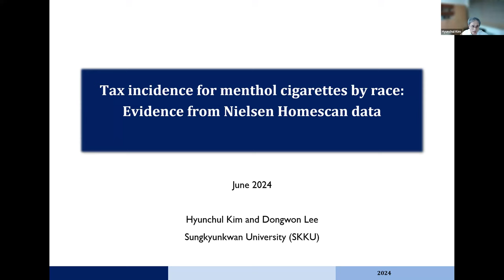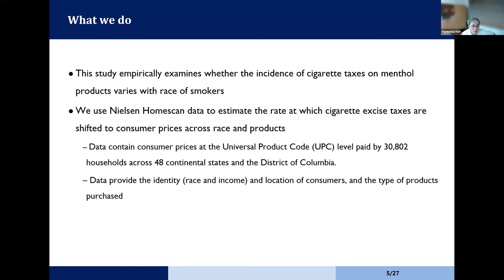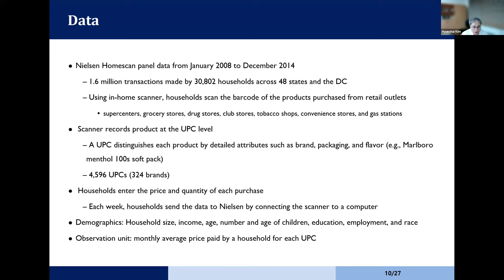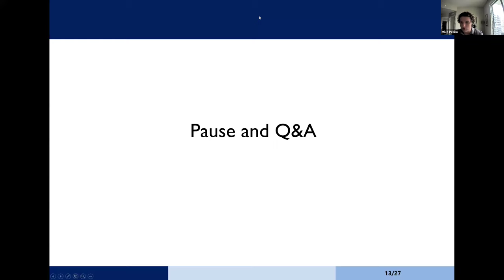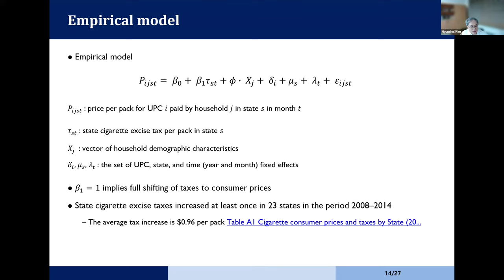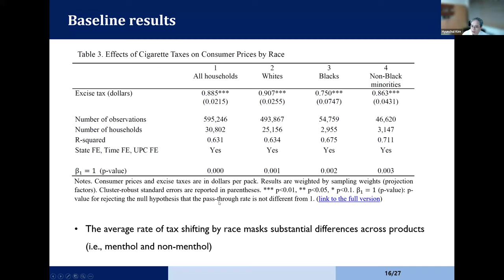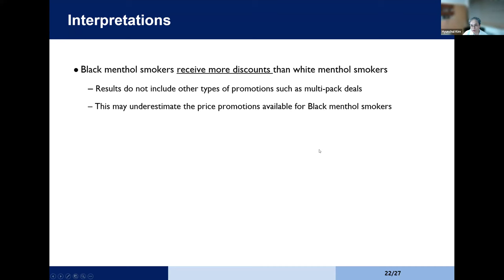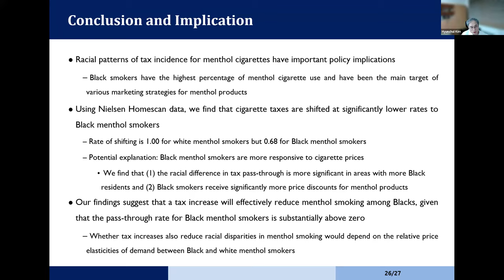Hyunchul Kim, "Tax incidence for menthol cigarettes by race: Nielsen Homescan"| TOPS #88 | 6/28/2024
6/28/2024
Hyunchul Kim of Sungkyunkwan University
"Tax incidence for menthol cigarettes by race: Evidence from Nielsen Homescan data"